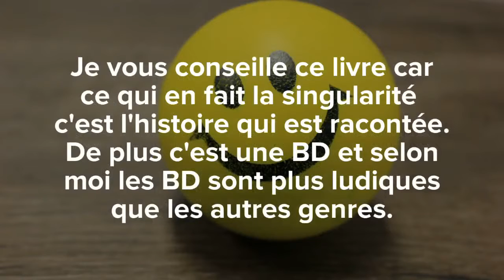AU REVOIR LA-HAUT_GAOUSSOU & BASSIROU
Trailer du roman graphique 'Au revoir là-haut' de Christian De Metter (Dessinateur) & Pierre Lemaitre (Scénario)